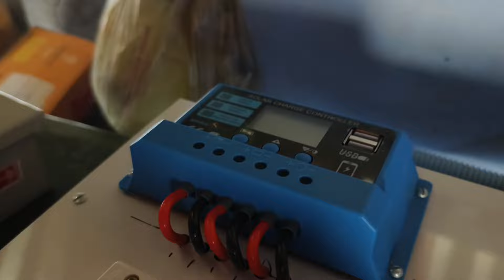மந்தையில் இருந்து தவறிச்செல்லும் ஒற்றை ஆட்டின் பாதை சரியாகவும் இருக்கலாம்!|TRIBES LIFE STYLE TAMIL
WELCOME

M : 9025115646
THIS IS WHATSAPP